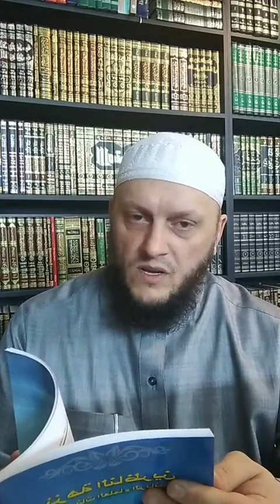9. Definicioni i hadithit sahih te vërtetë dhe sqarimi i tij ｜ Hoxhë Abdulmelik Besfort MAXHUNI